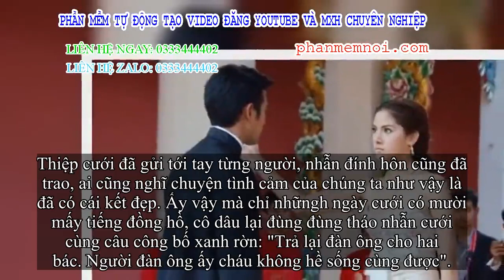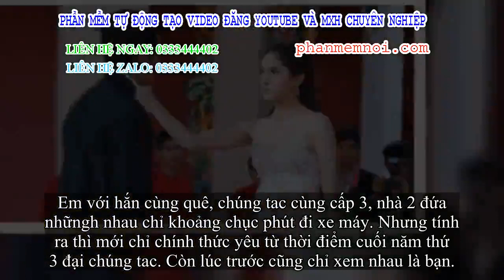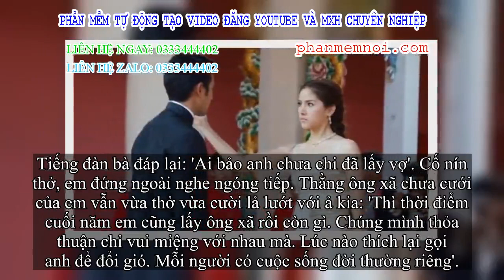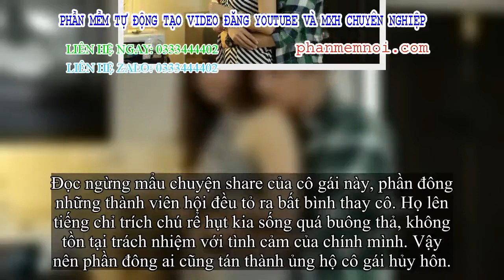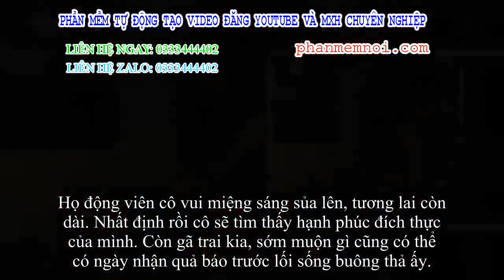✅ Trước đêm tân hôn, cô dâu tháo nhẫn cưới, ném thẳng mặt chú rể vì nghe thấy: 'Nay là đêm cuối, mìn